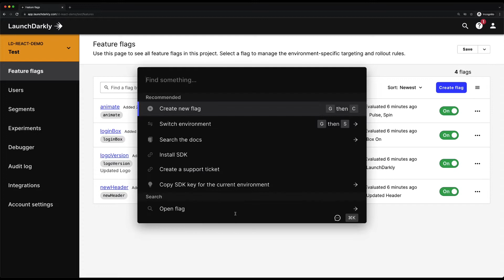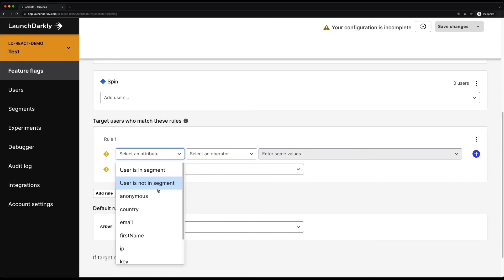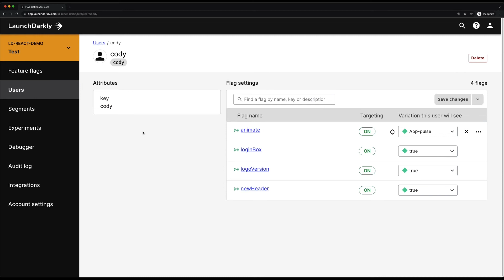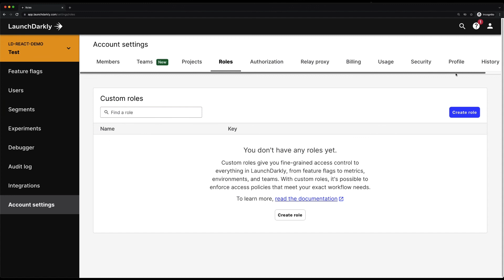User interface overview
There are a lot of areas to explore in the LaunchDarkly feature management platform. Check out this video to learn about the most common parts of the interface you’ll interact with when releasing features. We also go through all of the left side menus with explanations on what each component is for.